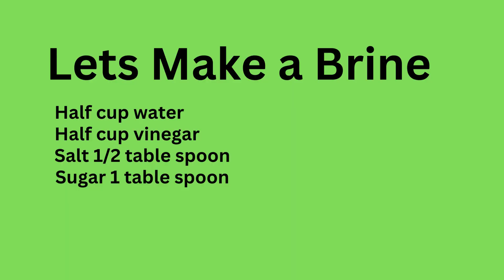How we make Quick Pickle of Cucumber & Carrot in restaurant, chefspecial original &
How we make so Quick and easy pickle in our restaurants people Love it.
this recipe for those who really love pickles